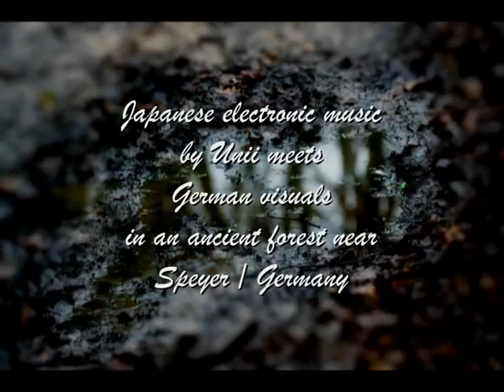UNII SPEYER 3